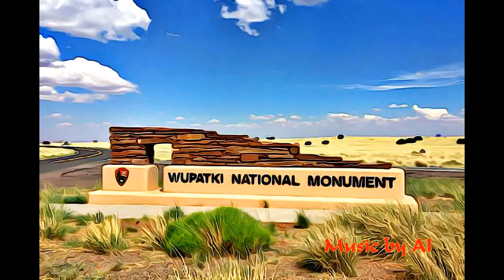ARIZONA - WUPATKI NATIONAL MONUMENT-1924, ARIZONA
WUPATKI NATIONAL MONUMENT-1924, ARIZONA